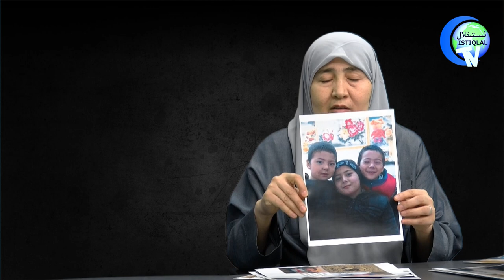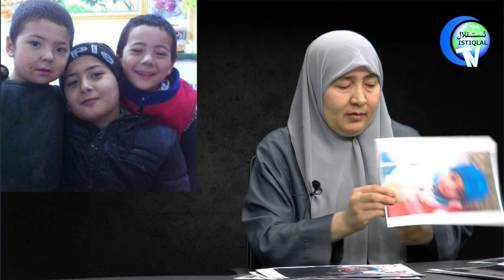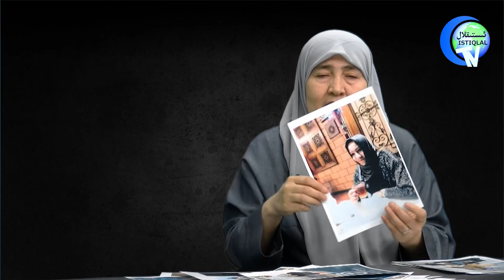ئامىنە ئوسمان خانىم ئۇرۇق-تۇغقانلىرى ھەققىدە گۇۋاھلىق بەردى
Amine Osman Xanim Uruq-Tughqanliri Heqqide Guwahliq Berdi